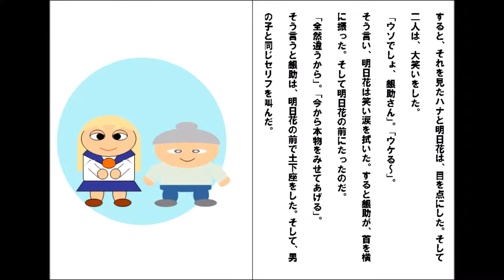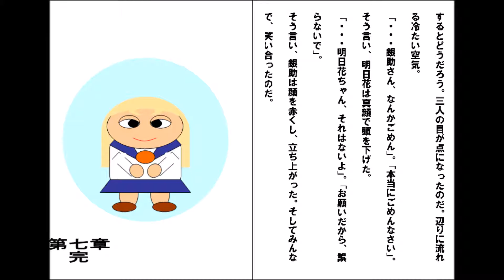犬やしきのハナさん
自作の絵本です